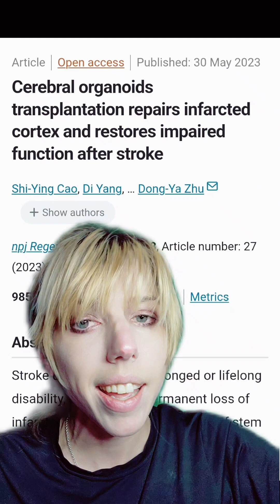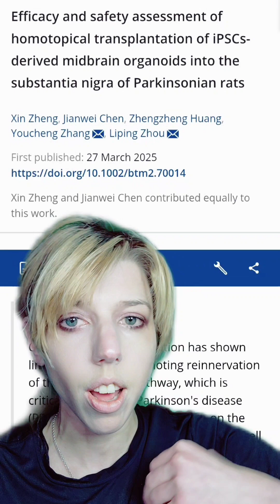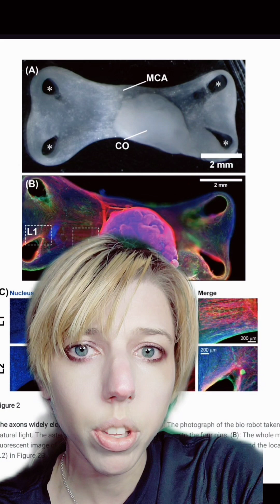Grafting Lab-Grown Human Brains to Rats and Other Animals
further reading